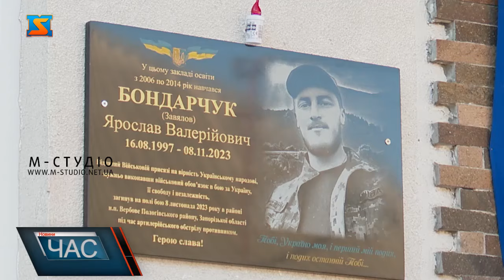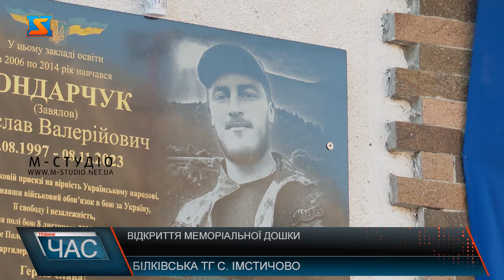Відкриття меморіальної дошки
Меморіальна дошка Герою Ярославу Бондарчуку відтепер на фасаді його рідної школи. Друзі,рідні, педагоги та всі небайдужі особисто прийшли на мітинг- реквієм. З почуттям вдячності за героїзм учні школи читали вірші. А педагоги виконували композиції. Присутні не стримують сліз. Лунають слова підтримки та вдячності рідним, за те, що виростили справжнього патріота, педагогам – за те що виховали гідну людину та навчили жити за покликом сумління. Право відкрити пам’ятну дошку надали дружині – Наталії Бондарчук. Жінка з гірким сумом та тремтячими руками зняла завісу. Каже, тепер її Ярославу назавжди 26. Родина загиблого військового дякує всім, хто долучився до створення меморіальної дошки. Монумент буде нагадувати про героїчний вчинок Ярослава, а пам'ять про Героя України назавжди залишиться у серцях людей.